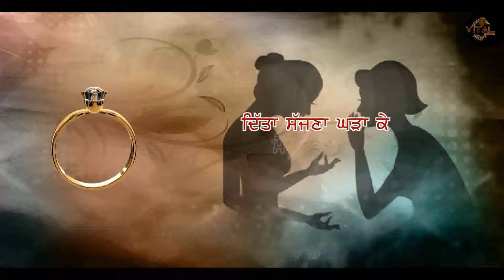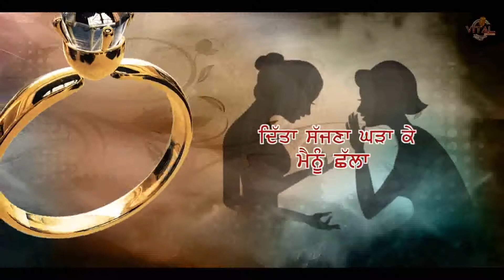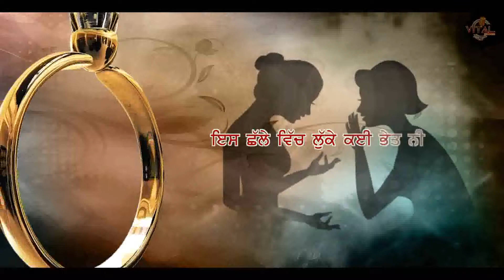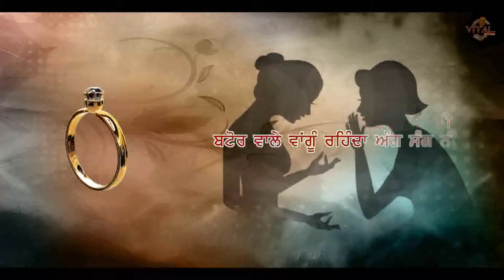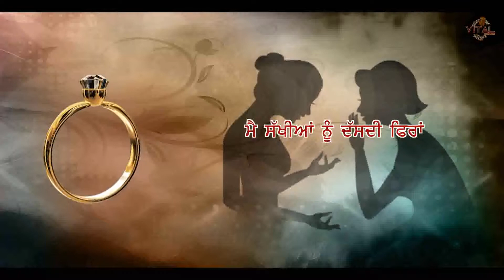Dita Sajana Kaddha Ke Mainu Challa (Original Song) | Hardeep | Vital Records | Song 2021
Video Detail:
Song: Dita Sajana Kaddha Ke Mainu Challa
Singer: Hardeep
Project Manager: Amarjot Singh
Producer: Taljinder Singh Nagra